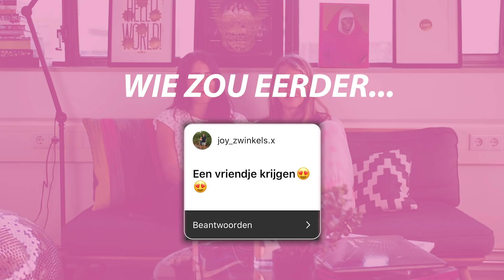WIE VAN ONS ZOU EERDER.....? | NOOIT EERDER BEANTWOORDE VRAGEN!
In deze video beantwoorden vragen: WIE VAN ONS TWEE ZOU EERDER. met vragen die jullie hebben ingestuurd via Instagram! Er zitten veel NOOIT EERDER beantwoorde vragen tussen, dus zeker leuk als je ons beter wil leren kennen haha!
Check de video nu!
MUSICAL.LY 🎤: GIRLYS_BLOG